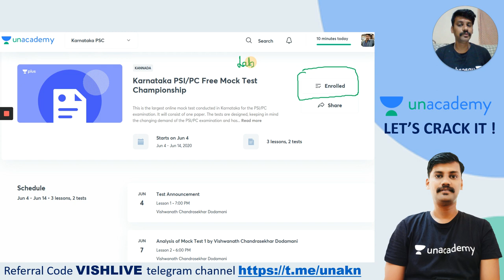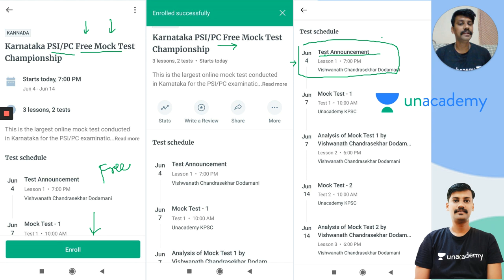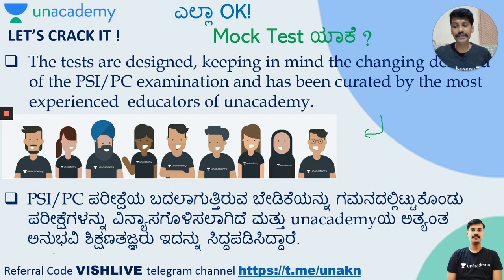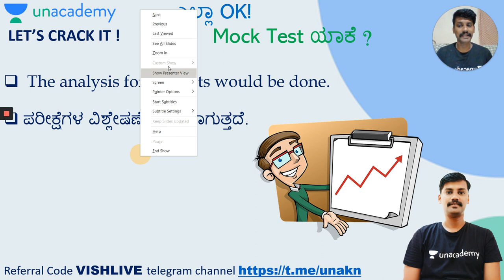Karnataka PSI/PC Free Mock Test Championship | PSI/PC/KPSC | Vishwanath Dodamani Sir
Unacademy ಯ PSI/PC ಉಚಿತ Mock Test Championship ನಲ್ಲಿ ಭಾಗವಹಿಸಲು ಕೆಳಗಿನ ಲಿಂಕನ್ನು ಕ್ಲಿಕ್ ಮಾಡಿ ,ಇಂದೇ Enrol ಮಾಡಿರಿ. ಎಲ್ಲಾ ವಿದ್ಯಾರ್ಥಿಗಳು ಈ ಉಚಿತ ಪರೀಕ್ಷೆಗಳ ಸದುಪಯೋಗ  ಪಡೆದುಕೊಳ್ಳಬೇಕೆಂದು ವಿನಂತಿ.  ಪರೀಕ್ಷೆಗಳು ಜೂನ್ 07 ಹಾಗು ಜೂನ್ 14 ರಂದು ನೆಡೆಯಲಿವೆ

Unacademy ಯ ಎಫ್.ಡಿ.ಎ - ಎಸ್.ಡಿ.ಎ ಉಚಿತ Mock Test Championship ನಲ್ಲಿ ಭಾಗವಹಿಸಲು ಕೆಳಗಿನ ಲಿಂಕನ್ನು ಕ್ಲಿಕ್ ಮಾಡಿ ,ಇಂದೇ Enrol ಮಾಡಿರಿ. ಪರೀಕ್ಷೆಗಳು ಜೂನ್ 21 ಹಾಗು ಜೂನ್ 28 ರಂದು ನೆಡೆಯಲಿವೆ.

ಮುಖ್ಯ ಅಂಶಗಳು
• ಪರೀಕ್ಷೆಯನ್ನು ಲೈವ್ ತೆಗೆದುಕೊಂಡಲ್ಲಿ ನಿಮಗೆ All-Karnataka Ranking ಕೊಡಲಾಗುತ್ತದೆ
• ಲೈವ್ ಪರೀಕ್ಷೆ ಮುಗಿದ ನಂತರವೂ ನೀವು ಪರೀಕ್ಷೆಯನ್ನು ತೆಗೆದು ಕೊಳ್ಳಬಹುದು
• FDA-SDA free mock test Championship - ಪತ್ರಿಕೆ ೧ ಕನ್ನಡ ಮಾಧ್ಯಮದಲ್ಲಿದ್ದು ಪತ್ರಿಕೆ ೨ ಆಂಗ್ಲ ಹಾಗು ಕನ್ನಡ ಮಾಧ್ಯಮ ಎರಡರಲ್ಲಿಯೂ ಇರುತ್ತದೆ . PSI Mock championship ಪ್ರಶ್ನೆ ಪತ್ರಿಕೆ  ಆಂಗ್ಲ ಹಾಗು ಕನ್ನಡ ಮಾಧ್ಯಮ ಎರಡರಲ್ಲಿಯೂ ಇರುತ್ತದೆ
• ಪರೀಕ್ಷೆಯ ಪ್ರಶ್ನೆ ಪತ್ರಿಕೆಯನ್ನು Unacademyಯ ನುರಿತ ಅಧ್ಯಾಪಕರುಗಳು ಸಿದ್ದ ಪಡಿಸಿರುತ್ತಾರೆ.
• Test papers are reviewed by KAS/PSI/FDA-SDA toppers.
• ಪರೀಕ್ಷೆ ಮುಗಿದ ನಂತರ ಪ್ರಶ್ನೆ ಪತ್ರಿಕೆಗಳ ಕುರಿತು ವಿವರವಾದ ಚರ್ಚೆ ಇರುತ್ತದೆ